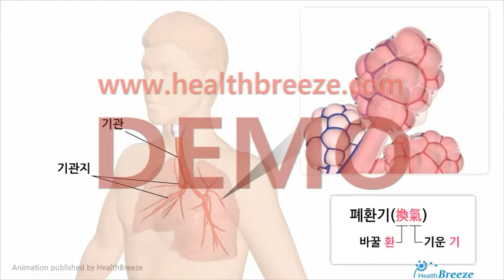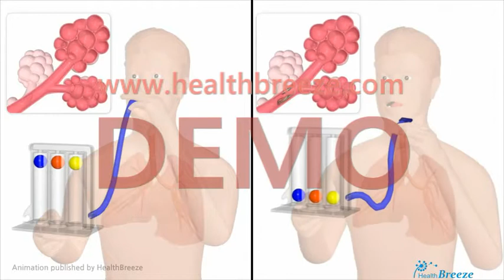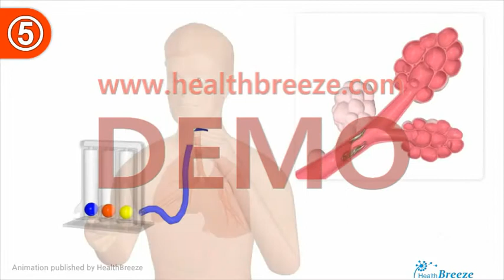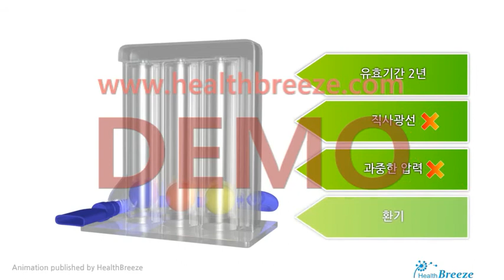[시연용] j0021aako_폐활량계(Inspirometer) 사용법